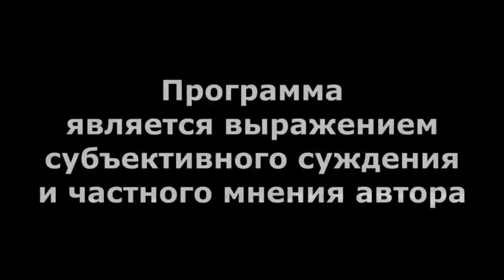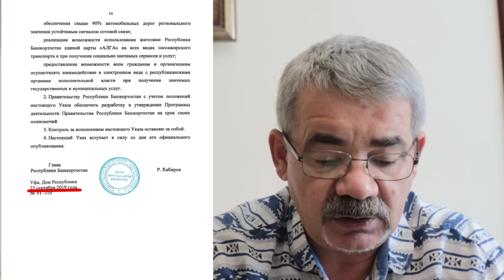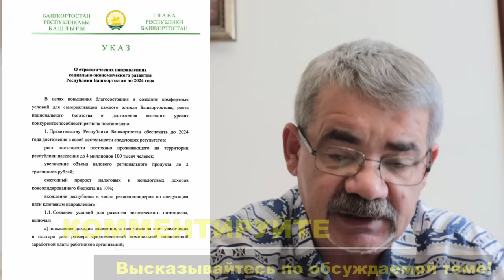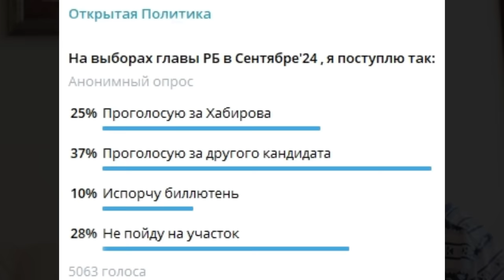"Предвыборные конфузы Радия Хабирова..." "Открытая Политика". Выпуск - 616. 31.08.24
"Предвыборные конфузы Радия Хабирова..."

Хронометраж выпуска:
00:18 - Самоконтроль Хабирова;
08:20 - Народ - ликует?;
10:52 - Предвыборные КОНФУЗЫ;
14:14 - Призрак Ялалова;